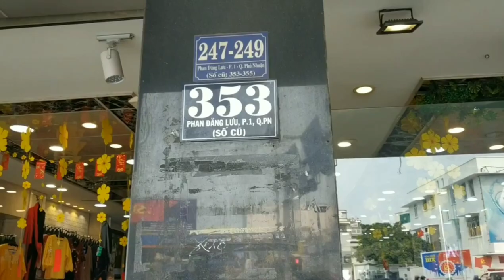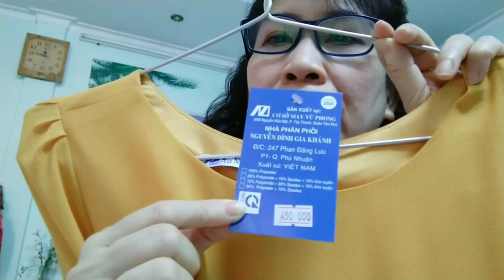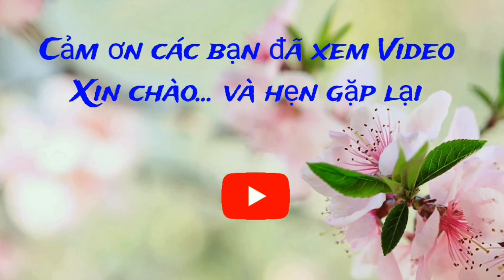Vlog 199: Mua sắm tại Shop An Nhơn mùa lễ Tết năm mới 2023 Đầm trung niên.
Đầm thời trang của kênh KIM HÒA FASHION mua tại Shop An Nhơn. Mời các bạn cùng xem và ủng hộ nhé